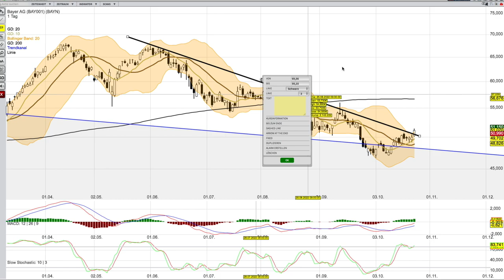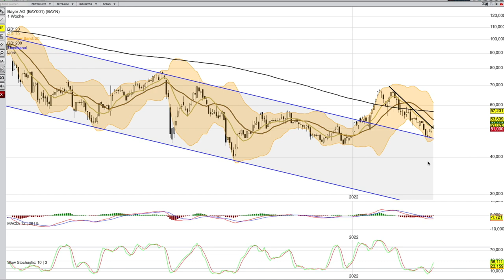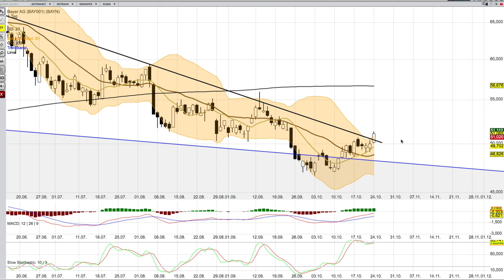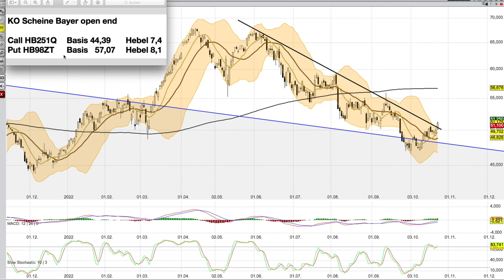BAYER Analyse ab dem 25 Oktober -Chancenreich_